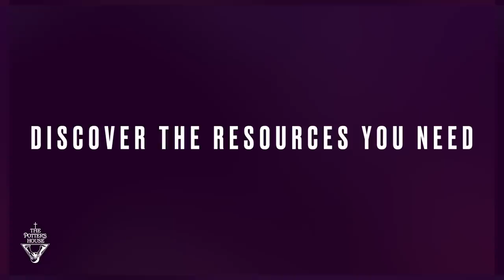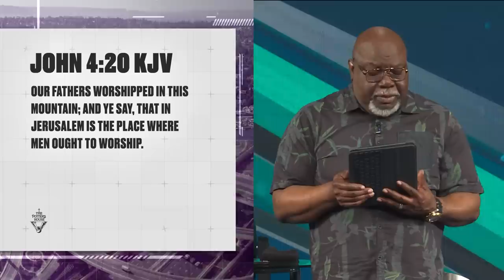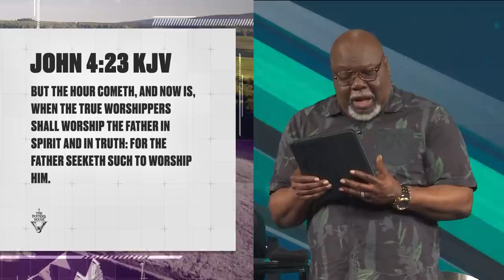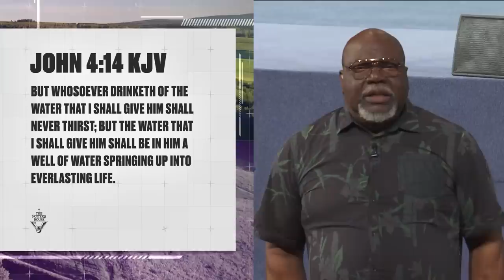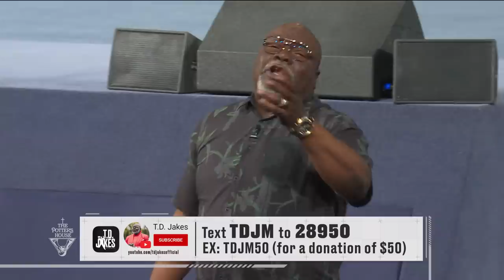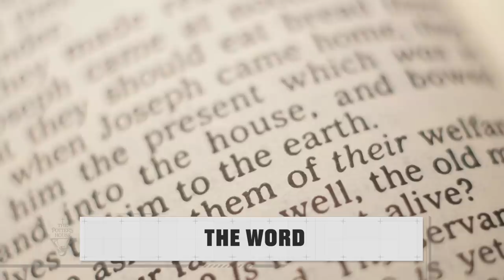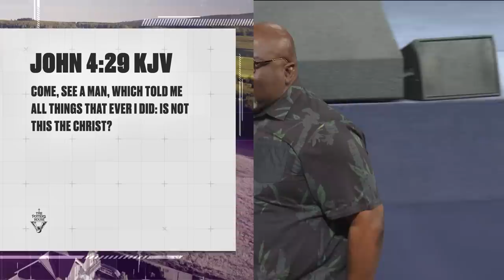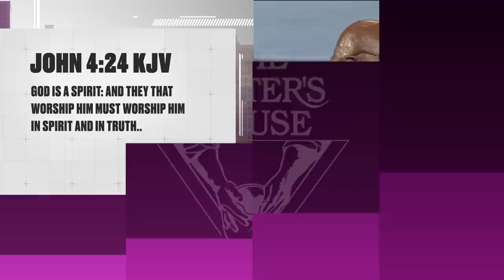Gleanings from the Well - Bishop T.D. Jakes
Message: Gleanings from the Well